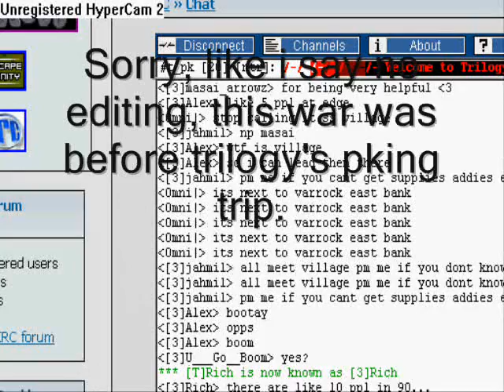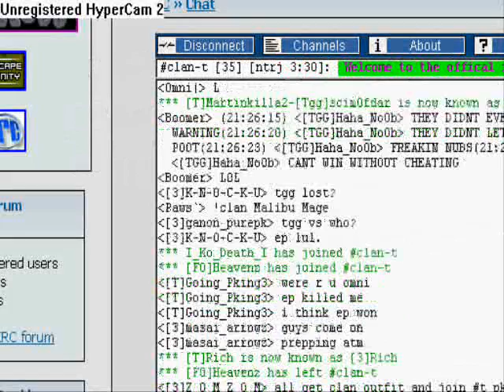tgg vs E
non editing.